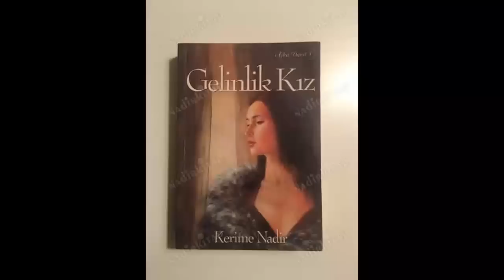GELİNLİK KIZ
RADYOYU SEVDİREN HİKAYELER